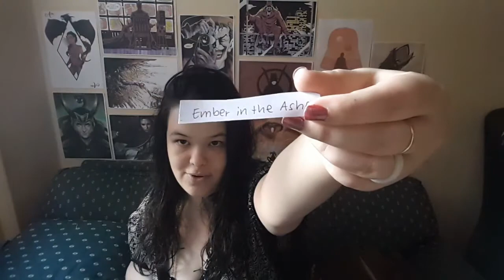🥵REREAD, REWRITE, BURN BOOK TAG🔥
I saw this a couple times recently and really wanted to do it. Fortunately, only one of the rounds was truly UNfortunate. I hope you enjoy because I certainly have a LOT OF fun doing these tags.